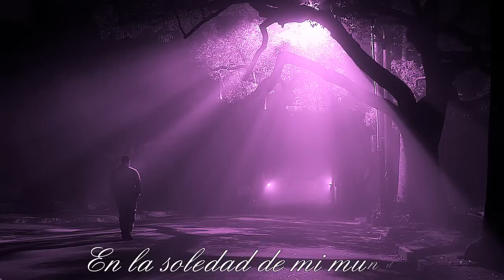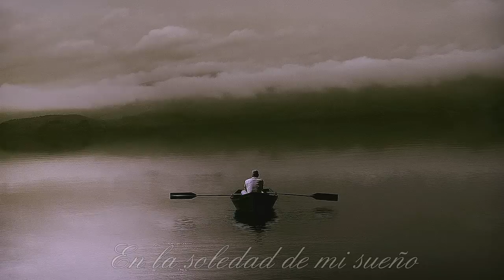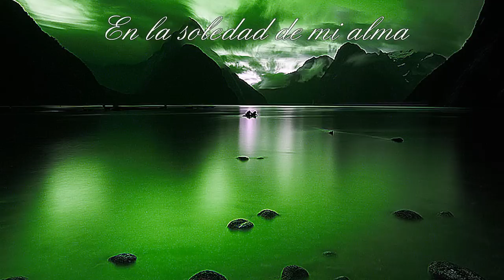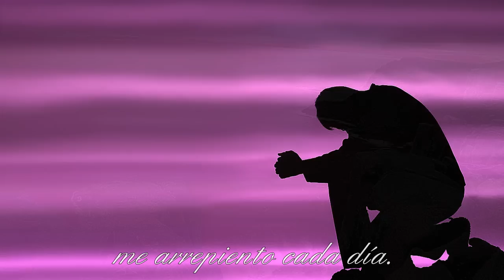♫ André Gagnon - Cantinele - V&D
Mi Alma y Yo... Tú.

Poema de amor y muerte.

En la soledad de mi mundo
de mi abismo
espero acechante en la oscuridad
el momento para matarme.

En la soledad de mi sueño
no deseo vivir
no quiero seguir,
sólo dormir
para no volver.

La soledad de mi mundo
ha vuelto a nacer
cubierta de indiferencia
llena de miseria.

En la soledad de mi vida
mi premio es amarte,
mi castigo perderte
no hay marcha atrás
no tengo otro camino.

En la soledad de mi alma
quisiera perderme
quisiera olvidarme
de cosas dichosas.

En la soledad de mi muerte
aspiro a la vida
me arrepiento cada día.

En la soledad de mi ser
anhelo volverte a ver
y decirte por una vez
lo mucho que te amé.